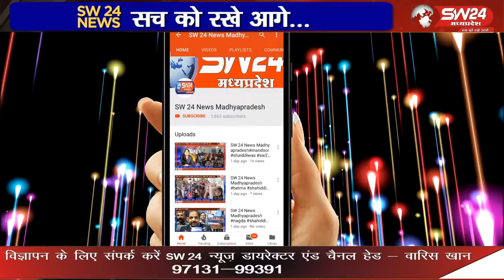कन्नौद में श्री दक्षिणेश्वर हनुमान प्राण महोत्सव के तहत विभिन्न आयोजन संपन्न हुए जिसमे निकली गई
कन्नौद में श्री दक्षिणेश्वर हनुमान प्राण महोत्सव के तहत विभिन्न आयोजन संपन्न हुए जिसमे निकली गई कलश यात्रा  विशेष आकर्षण का केंद्र रही।